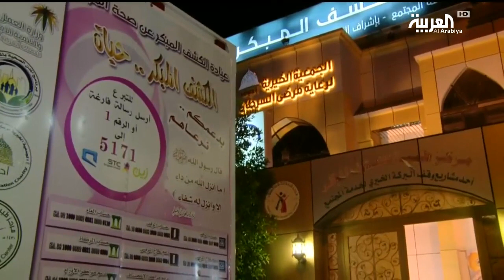مركز طبي في المدينة يساهم بعلاج 312 إصابة من السرطان